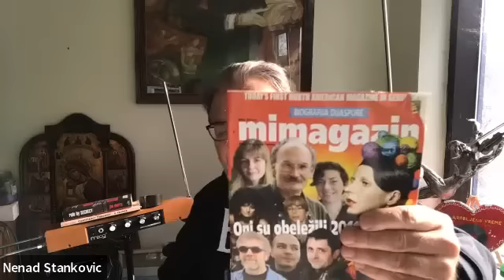Velimir Abramović: NESTOROVIĆ SE SAM NATRTIO